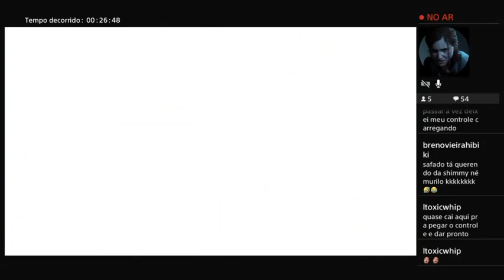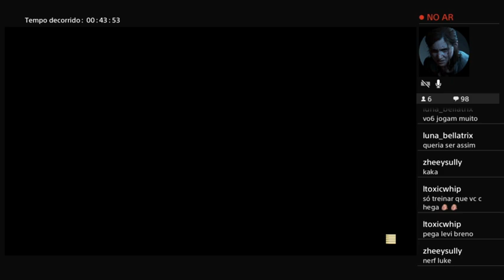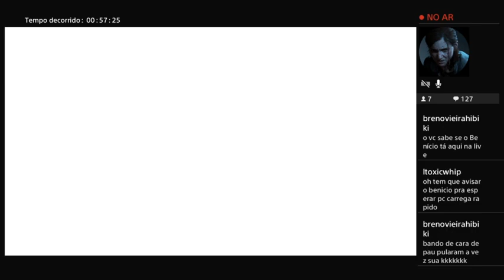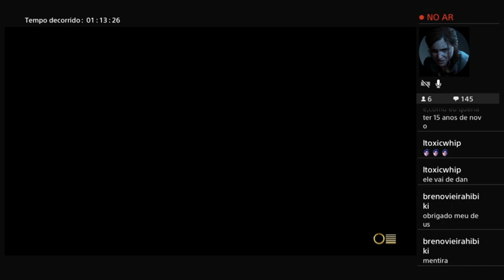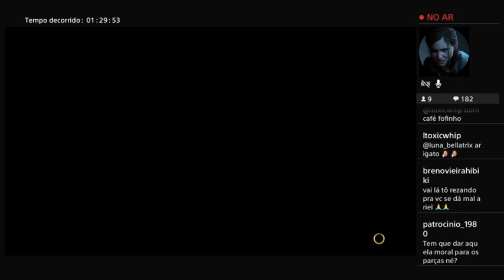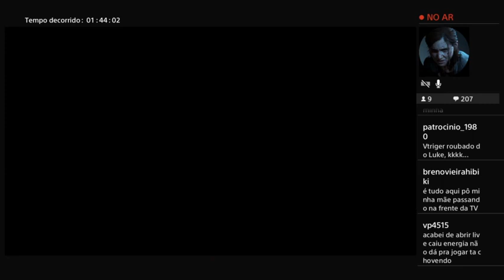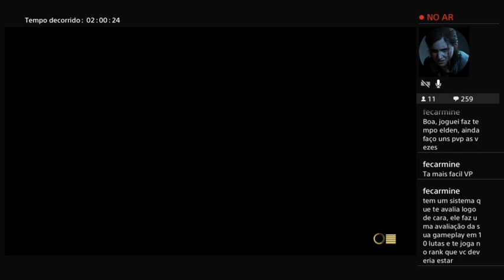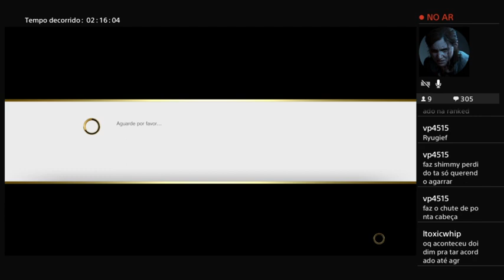Saguão - perdido games